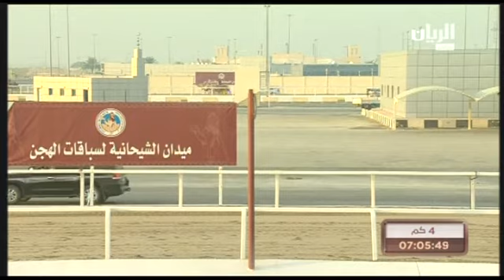ش1 سباق الحقايق عام المحلي السادس صباح 19 11 2015